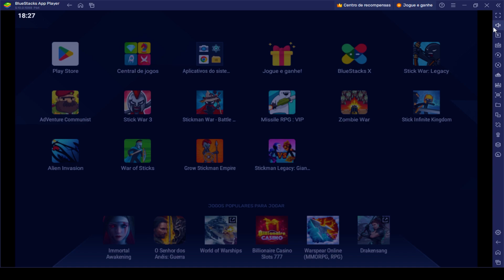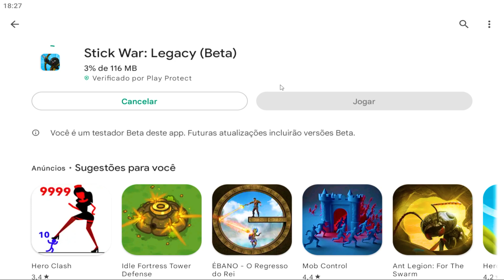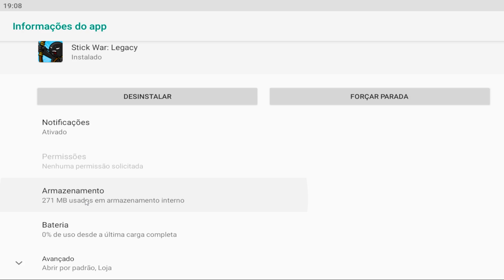COMO GANHAR BÁUS IFINITOS | STICK WAR LEGACY